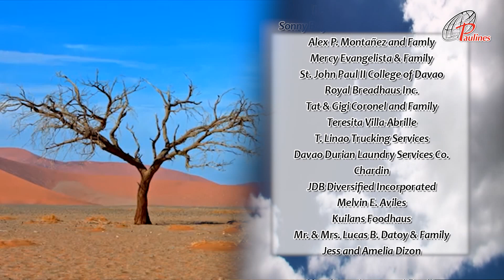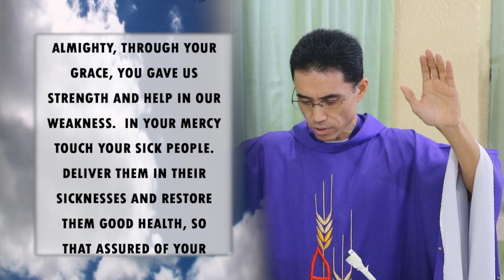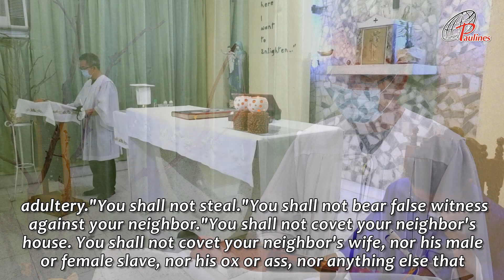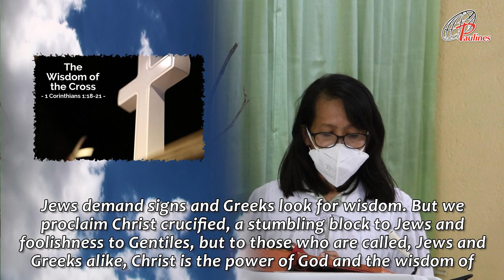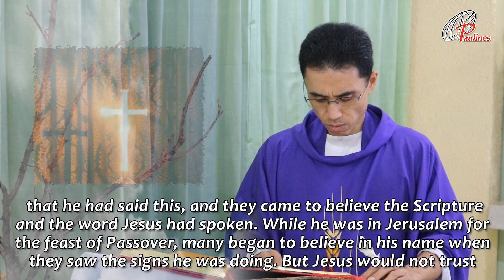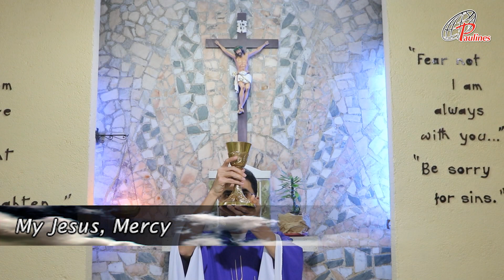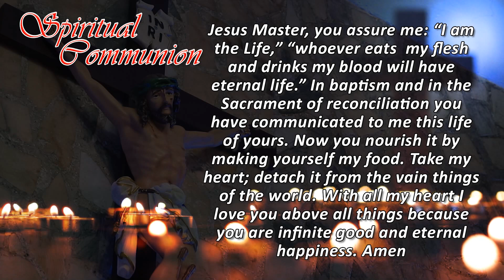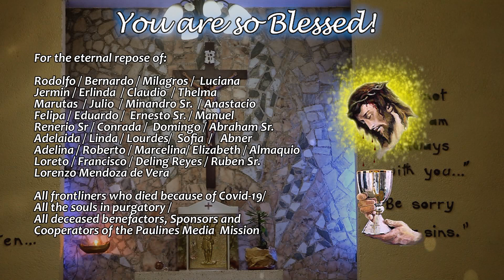Sunday TV Mass - March 7, 2021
Our Prayerful thanks to –

Presider-
Fr. James Cervantes, MIC
Marian Fathers of the Immacualte Conception
Tugbok , Davao City

Choir : FSP Choir
        Paulines TV Choir, Bolton Street Davao City

Organist    : Jonas Sarco

Flowers    :  FSP Garden

Mass Intentions Reader  : Daughters of St. Paul
General Intro   : Emelyn dela Peña
Intro to Readings  : Arvin Borla
First Reader   : Jose  B. Ong
Psalmist   : Ann Auman
2ndReader   : Ann Auman
Prayers of the Faithful  : Emelyn dela Peña

Donors:
Salvador Family
Elvie Gutierrez & Family
Arnel & Jeanette Famador
Roger and  Amelda Oropesa
Leandros Catering Services
Paternos
Naty’s Lechon House Davao
Davao Mabuhay Enterprise
House of Lord Anthony
University of Mindanao

Jose B. Ong
Engr and Mrs Erlinda Aguilar and Family

Thanksgiving Intentions:

Nida Tumalip
Anonymous
Elsa Garcia and Family
Magdalena Kokam
Malou Yap
Great Wall Trading
Davao Diamond Industry Inc.
Ram Line Resources Inc.
Agencia Kimsan Inc.
Mr. & Mrs. Manolito S. Bibay Sr.
Ed Tombo and Family

Good Health :  Lita Montalban  / Mercy Evangelista  / Linda Aguilar / Erning  Aguilar / Henry and Lolita Evangelista /

Birthday Intentions : Elsa Estomata / Gigi Limpin / Ben Battung / Luz Llanillo / Lina Oxales / Pacita Neri / Erlinda Aguilar / Ervin Gale Aguilar /

SPECIAL INTENTIONS:

Recovery and Healing of :  Emil Sison / Pie Cadena / Regina Cespedes /  Arnel Famador / Julie Sanz / Linda Torejos / Aries and Ben Battung / Ester  G. Magbanua

This Holy Mass is brought to you in collaboration with –

Ricardo O. Santiago Sr.
Steve G. Santiago & Family
Stu & Nancy Santiago & Family
Stephen & Joy Santiago & Family
Sally Mae Santiago Lim & Benedicto Lim Jr. & Family
Sonny Boy and Louella Santiago & Family
Alex P. Montañez and Famly
Mercy Evangelista & Family
St. John Paul II College of Davao
Royal Breadhaus Inc.
Tat & Gigi Coronel and Family
Teresita Villa-Abrille
T. Linao Trucking Services
Davao Durian Laundry Services Co.
Chardin
JDB Diversified Incorporated
Melvin E. Aviles
Kuilans Foodhaus
Mr. & Mrs. Lucas B. Datoy & Family
Jess and Amelia Dizon
Gus and Sophie
Mrs. Ampy  Icasas and Family
Adolfo and Malou Ato
Purita N. Lorenzo & Family
Fe Llamido and Family

Every Sunday 6:00am at Sky Cable Kapamilya Channel 2
and in Sky Cable Kapamilya Channel 700 HD